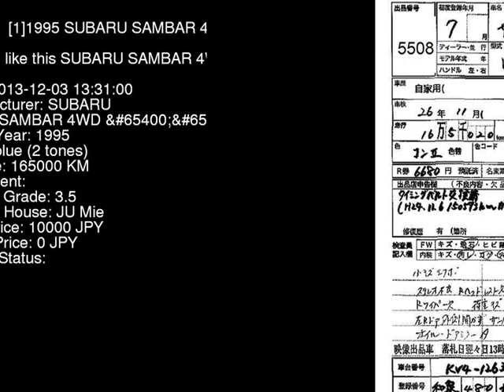1995 SUBARU SAMBAR 4WD_ KV4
the Authority on JDMs since 2007!  . Details on this car from auction in Japan